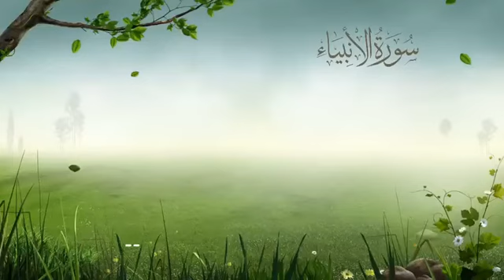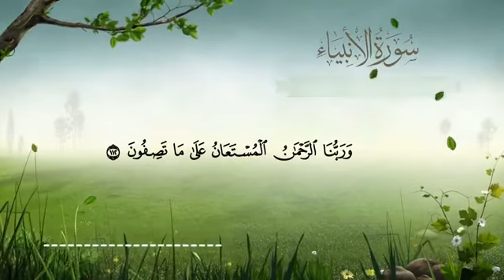تلاوة من صلاة القيام من سورة الأنبياء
القارئ /إبراهيم المغربي